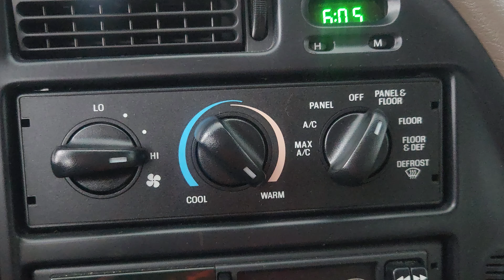1997 Ford Thunderbird Heater Performance